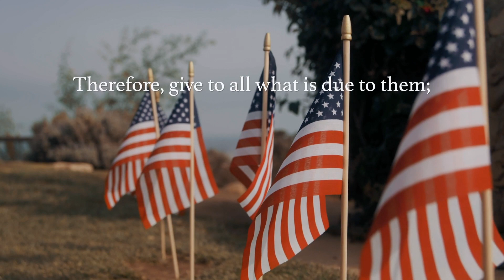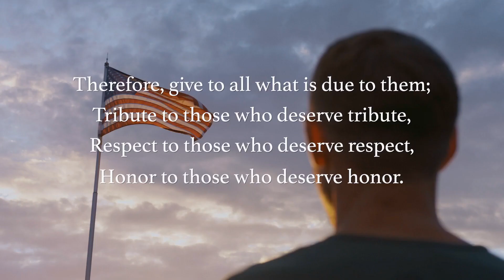2024-05-26 Worship Service- Where Is God & Why Does It Matter? (1 Peter 5:6)- Pastor Nate Beaman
Copyrighted materials used with permission secured by Christian Copyright Licensing International [CCLI] License #438365 for Copyright & CCLI License #20543933 for Streaming.